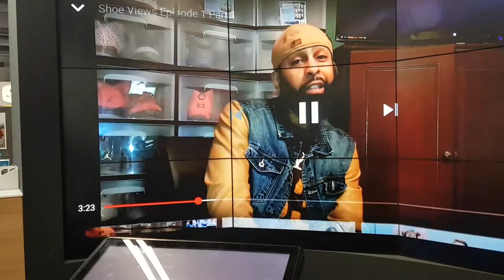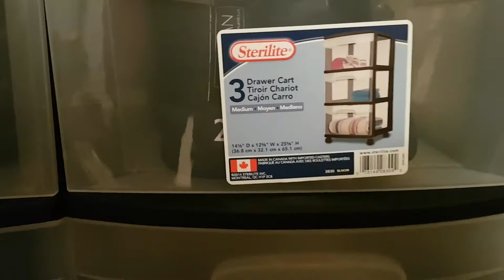Shoe Views Episode 3 Part 1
Welcome To Shoe Views!!!  Part 1 Of The Third Episode Of Shoe Views Where We Discuss Sneakers,  How To Store Your Sneakers For The Low, Exclucity Grand Opening Line Up Downtown Toronto,  and More...

Till Next Time ... PEACE... LOVE... POSITIVITY... AND SOLE!!!

Video Edited by :  G$tacks